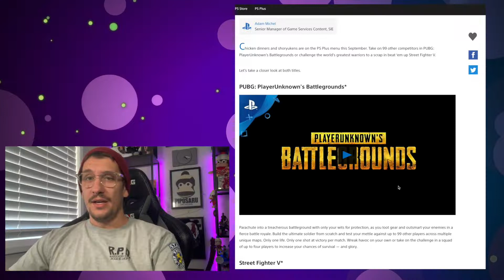Will PubG kill Fall Guys? (September 2020 PlayStation Plus Games)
We take a look at the PlayStation Plus games for September 2020 and both of the titles are killer apps for PS plus!